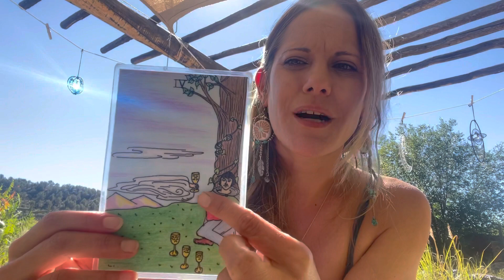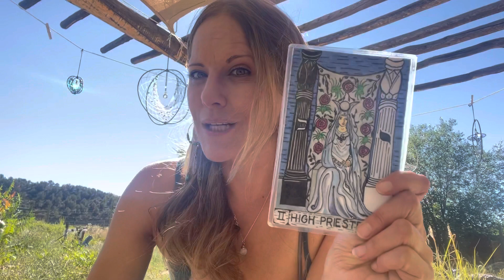Today’s Daily Tarot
Hello, my name is Katie-Kat. I am a professional Astrologer and Tarot Reader and read with cards that I created by hand.  ✨

Today’s Tarot reveals a day that starts with the Six of Cups.

Our challenge today is the Three of Swords.

The way will are going to get through the challenge is with the energies of the High Priestess.

The overall outcome of the day is the energy of the Four of Cups.

If you would like to make a donation to support the creation of daily videos, you can do so through PayPal via ❤️

For more information on my sessions, services and astrology orbs, please